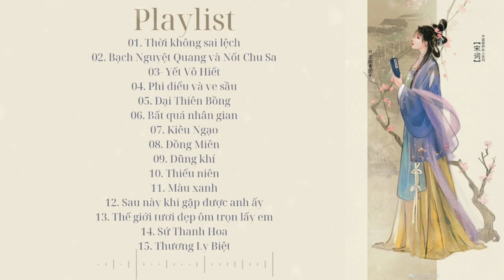[Playlist]Top 15 Bản Nhạc Tik Tok Trung Quốc Gây Nghiện 2021 l Thời không sai lệch, Yết Vô Hiết.....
Onion Music: [Playlist]Top 15 Bản Nhạc Tik Tok Trung Quốc Gây Nghiện 2021 l Thời không sai lệch, Yết Vô Hiết.
 🎧 Tracklist  *Udating
Click the 🔔to stay updated on the latest uploads! If you find this video good, please share it so more people can listen together!
Bản quyền thuộc về ONION MUSIC Pls don’t reup ♥